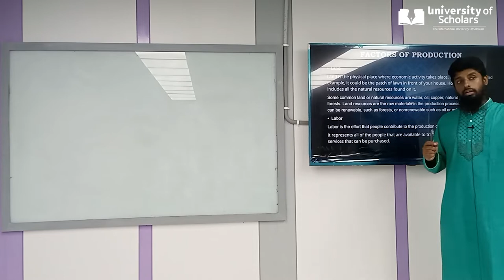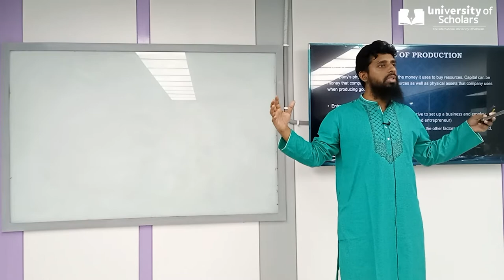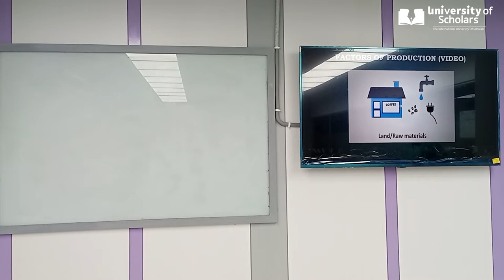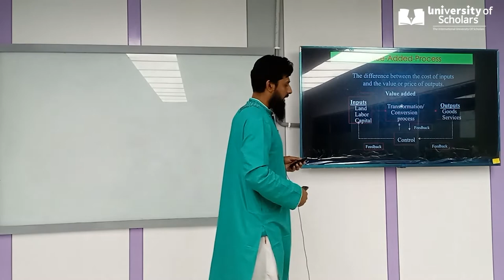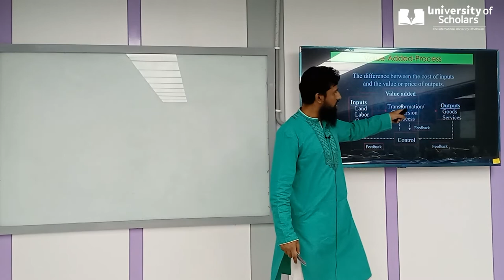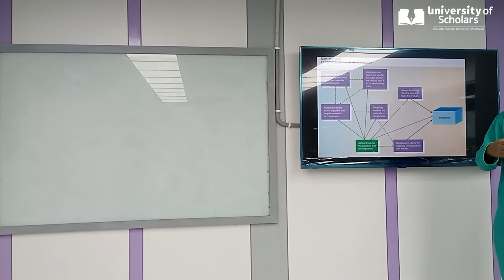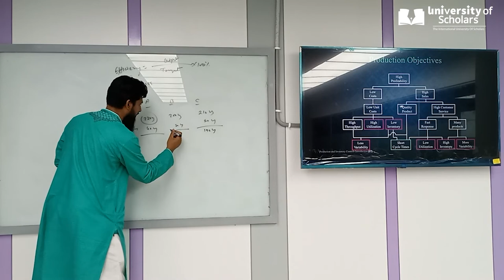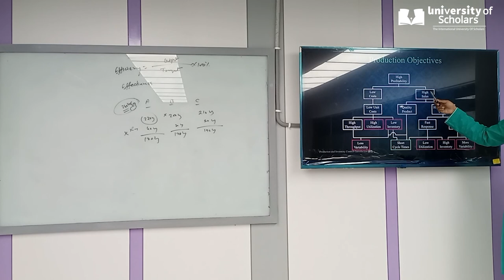Production Planning and Control | Chapter-2 | Lecture-6 | Faisal Bin Alam |University of Scholars.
Introduction, different types of manufacturing process, factors of production.